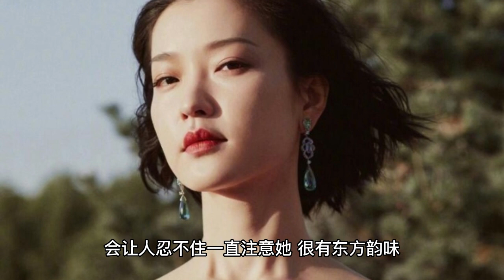10 Lu Opera Stars Fashion Week Photo vs. Intensive Editing! Xiao Zhan's real face is against the sky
10 Lu Opera Stars Fashion Week Photo vs. Intensive Editing! Xiao Zhan's real face is against the sky, Liu Shishi is elegant, Liu Tao & Zhang Jiani are amazingly beautiful